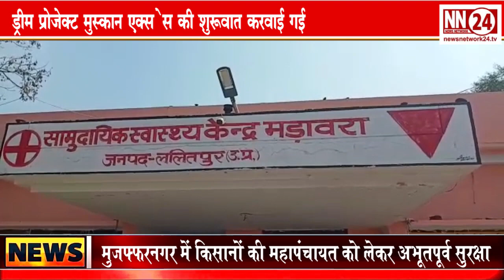चेहरे पर मुस्कान लाएगी मुस्कान एक्सप्रेस